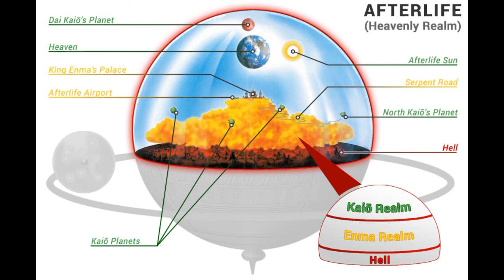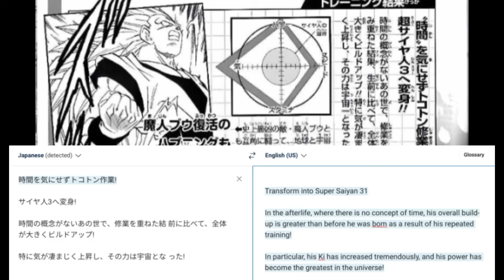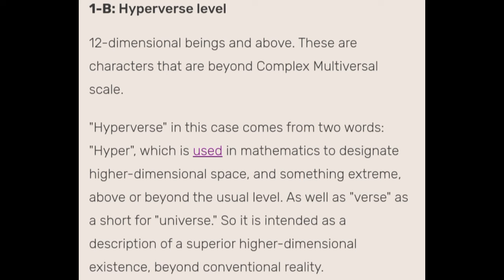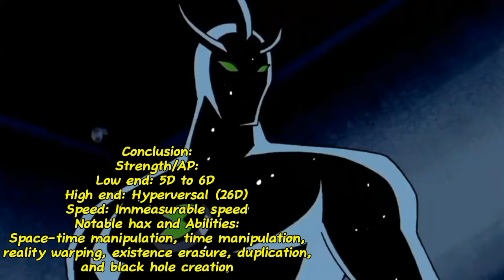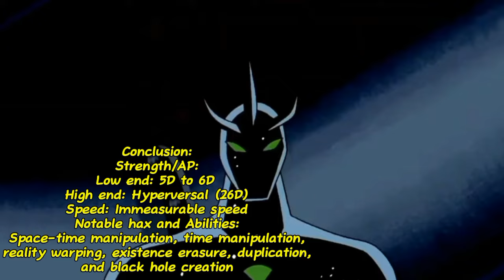Goku vs Alien X | The Honest Truth